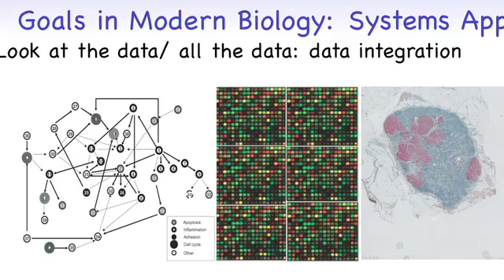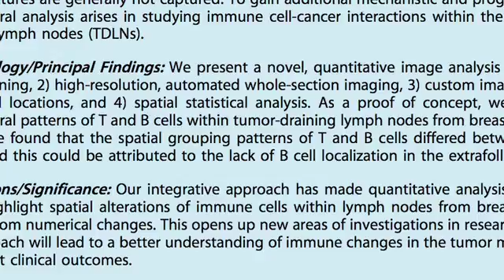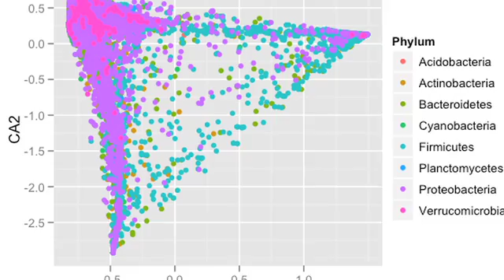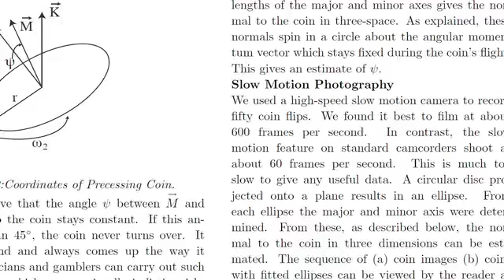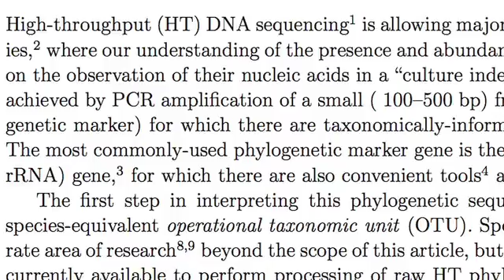Writing Matters: Susan Holmes, Professor of Statistics at Stanford University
Susan Holmes, Professor of Statistics at Stanford University, discusses the importance of writing and communication in the field of statistics. Interview by Professor Nicholas Jenkins, Faculty Director of the Program in Writing and Rhetoric at Stanford University.